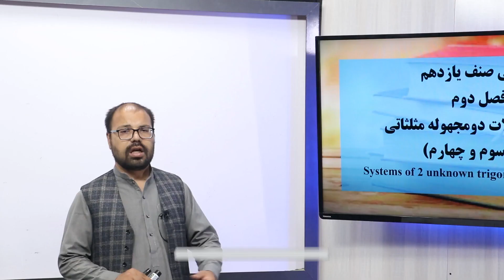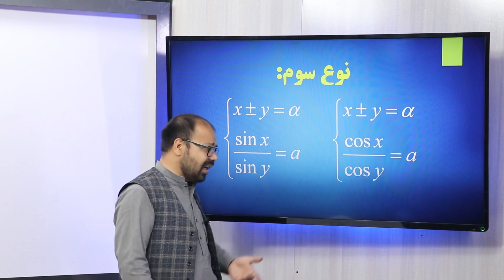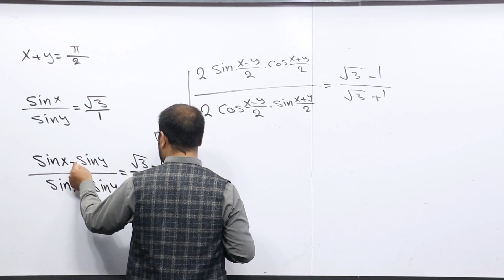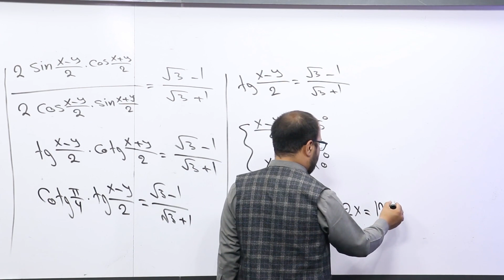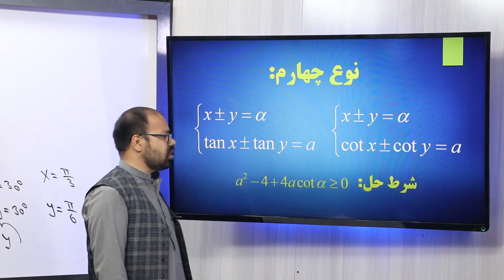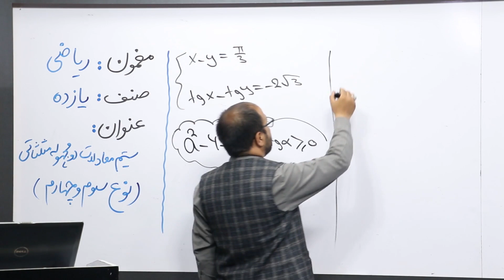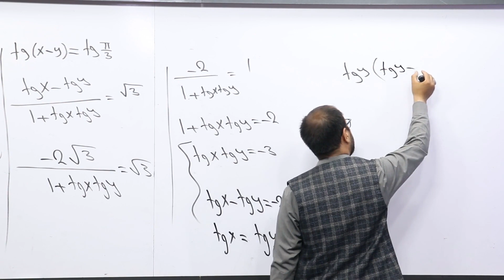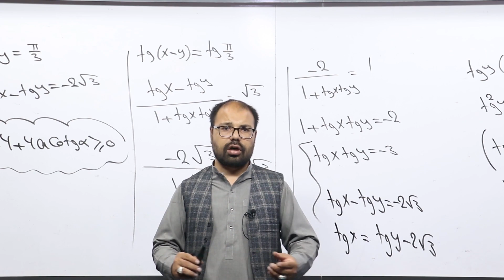38 صنف یازدهم مضمون ریاضی سیستم معادلات دومجهوله مثلثاتی، نوع 3و 4